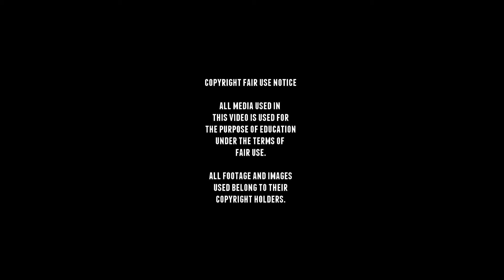ACG-1 - AMC35 - Walkaround - Saumur Tank Museum.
The Renault ACG-1 or moe populair known as the
AMC 35 ( Automitrailleuse de Combat Renault modèle 1935)
was a French medium cavalry tank developed in 1931.
To counter the threat posed by the massive Soviet
arms build-up since 1928.
The developed started after the AMC 34 did not meet
expectations, but the AMC35 became a completely new design.
The AMC 35 had about the same dimensions as the AMC 34,
but the hull was longer at 4572 mm to install a
shortened 11.08 litres V-4 180 hp
version of the V-6 engine used in the Char B1.

despite many changes the type was still unfit
for service due to its mechanical unreliability.
But worried by the German remilitarization of the Rhineland
they still ordered seventeen vehicles and
later expanded that order to fifty.

■ Wikipedia
■ tanks-encyclopedia
■ preservedtanks
■ pantser.net